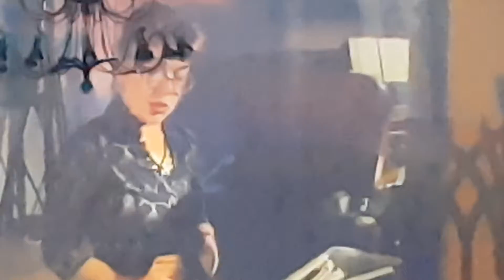2018-08-29 Concert in the cathedral in Malaya Gruzinskaya st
Roman Catholic Cathedral in Moscow.
Concert in the cathedral in Malaya Gruzinskaya